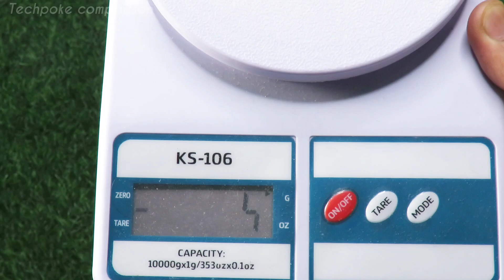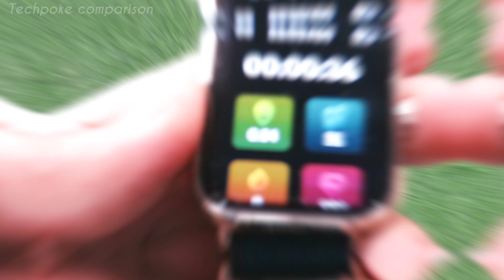Noise icon 3 vs noise icon 2 vista • which is best 🤔 let's check ✅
Let's compare both

Noise icon 2 vista

Noise icon 3 🎁
Loot deal flat 200 off (noise10)

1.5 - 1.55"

1.28" h

1. green
2. white
3. black

1. metal
2. silicon
3. black

2. register (ad your all details
3. share particular product link or full platform from search bar
4. track your earning (my activity section)

2ND APP (cashkaro) apni purchase pe cashback paao